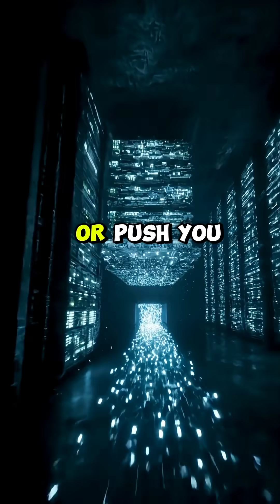Your Brain Records Everything — Even What You Forget | Hidden Memory Science Explained#shortsviral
Your brain is recording every second of your life — even the moments you think you’ve forgotten. Deep inside your mind, billions of neurons are constantly firing, storing experiences, emotions, and sensations in ways you never notice. Most memories never reach your awareness, yet they remain hidden, influencing your decisions, behavior, instincts, and identity.

This video explores the fascinating science behind how memories are formed, why we forget, and how the brain stores far more information than we ever realize. From subconscious storage to emotional imprinting, to the brain’s nighttime memory-sorting process, you’ll discover how every moment of your life becomes part of an invisible internal archive.

If you’re interested in psychology, neuroscience, memory science, or how the human mind truly works, this video reveals the mind-blowing processes happening inside your brain right now.